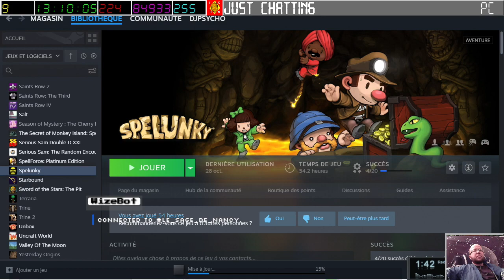[01-11-2023] Spelunky 1 [LSDN]